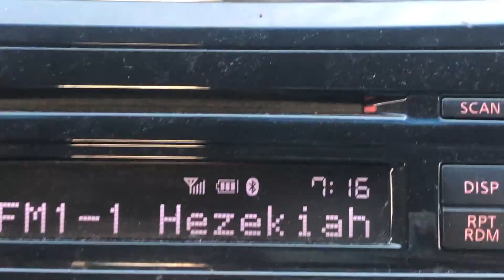COME HOME WITH ME | FALL BREAK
I am a student at The University of Alabama come with me along my long journey home to Florida for fall break. Meet some of my friends and family as we celebrate Thanksgiving.

Age: 19
Hometown: Ft. Lauderdale, FL